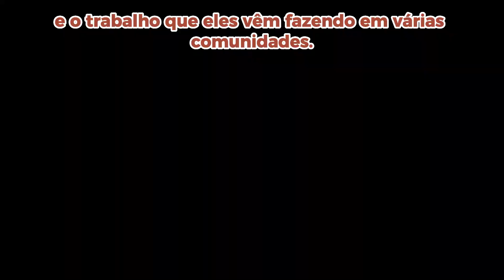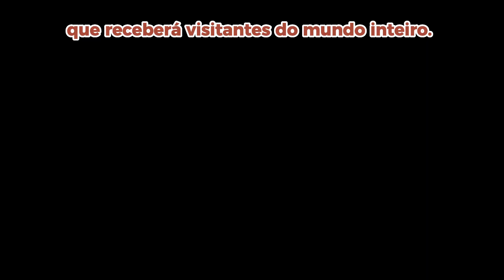Muhda Um: por autonomias possíveis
O Muhda Um é a proposta do Instituto Muhda para a implementação de um equipamento social, em Florianópolis, capaz de atender integralmente as populações vulnerabilizadas, oferecendo alimentação de qualidade (soberania alimentar), suporte psicossocial (saúde), acesso a cursos de capacitação e alfabetização digital (educação), reinserção no mercado de trabalho (sustentabilidade) e salas de cinema com sessões dirigidas (estímulo à arte e à cultura), fomentando a agroecologia e a integração entre o campo e a cidade na produção dos alimentos.

Para tirar esse projeto do papel, a gente criou um financiamento coletivo recorrente: uma forma de arrecadar recursos através da contribuição de pessoas que acreditam no nosso projeto. E você pode ser uma delas.